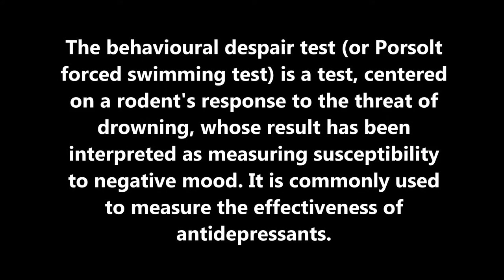Forced Swim Test I Behavioral Despair Test I FST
Behavioral despair will be recommended as a model to test for antidepressant activity. The test is based on the progressive immobility rodent displays when immersed in a beaker filled with water from where no escape is possible. This behavior reflects a state of despair which can reduce by several agents.